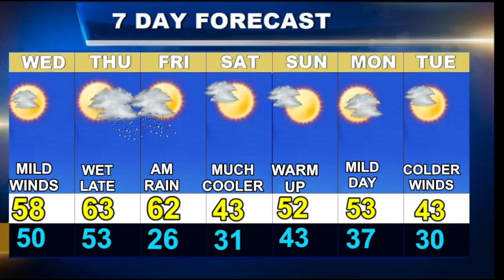Weatherblast Forecast Updated on 2/15/23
A mild day in Boston.